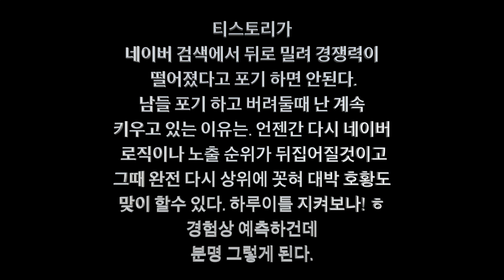에디터박 아버지가 입원해 계시는 병원에 가다. 일상 생각 일상로그 브이로그 vlog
에디터박 아버지가 입원해 계시는 병원에 가다. 일상 생각 브이로그
일상 생각 브이로그 vlog 일상로그